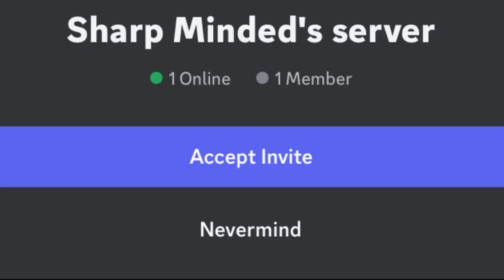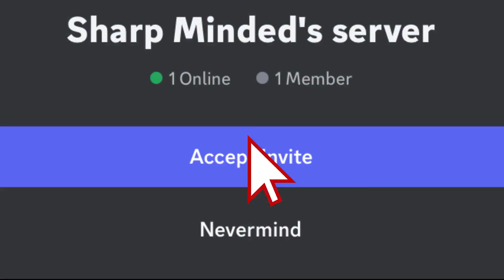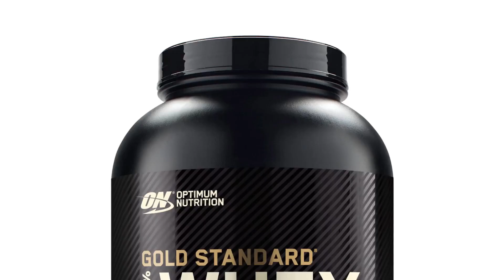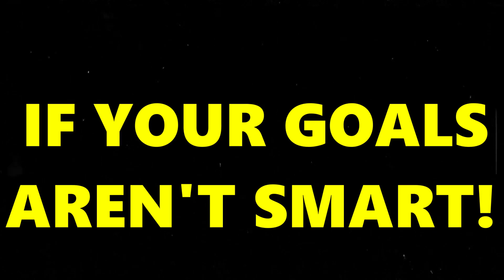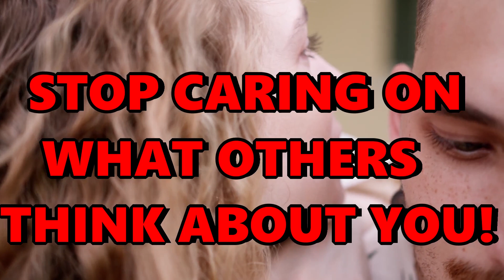HOW TO BECOME THAT GUY IN HIGH SCHOOL (GUIDE FOR FRESHMEN!)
Hey there! In this empowering video, we're diving deep into how you can become 'that guy' in high school and make your mark as a freshman. Whether you're excited, nervous, or a mix of both, we've got your back with all the tips and strategies you need to stand out and shine!

Do the hard work especially if you don’t feel like it!

If you are having any problems with your self improvement journey, then you can ask for help by contacting me on discord: